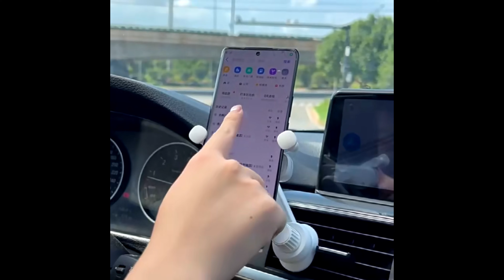Best Top 5 Car Phone Holder Stand 360 Degree Rotating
Number 1
Number 2
Number 3
Number 4
Number 5

00:00 number 1
00:25 number 2
01:13 Number 3
01:40 Number 4
02:33 Number 5